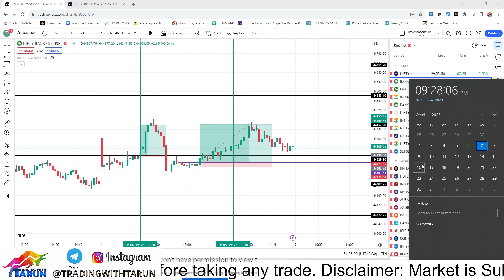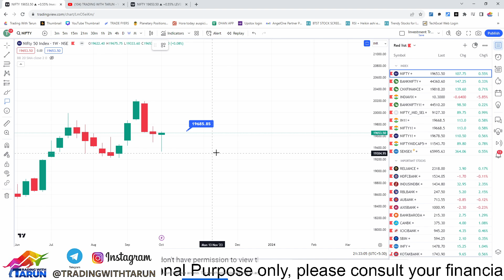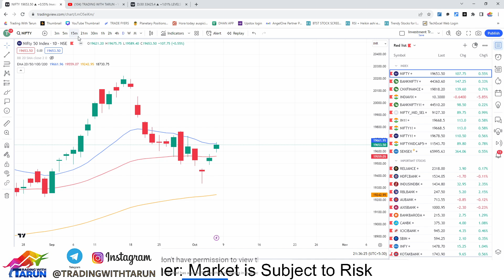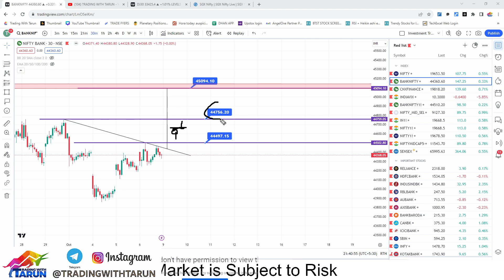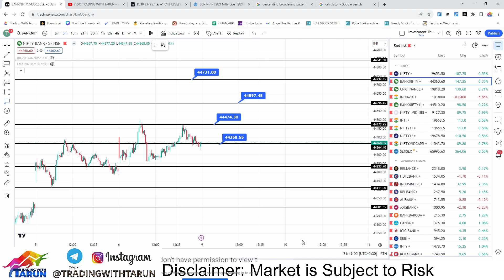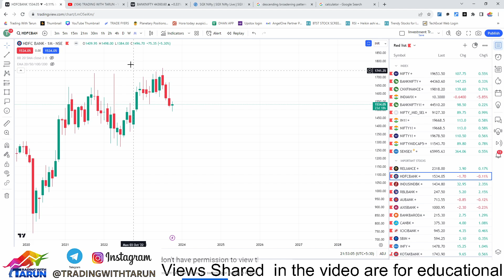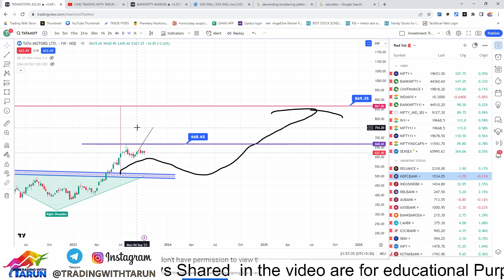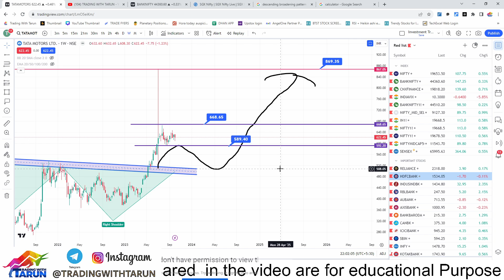Market Weekly Analysis & Level for Monday 9th Oct 2023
Join Trading Mastery Workshop - 8th Oct 2023
8 pm to 9 pm
12 days with 2 month Post Workshop Support

Amazing Opportunity